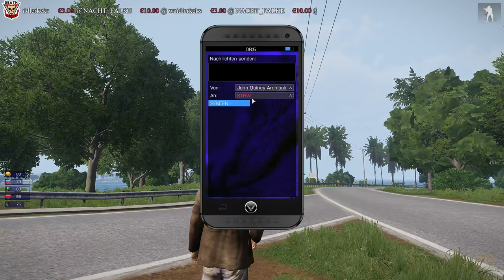BoG - Tanoa Life - 1/7 - ein epischer Abend!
Videomitschnitt aus dem Livestream vom 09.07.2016. Eigentlich eine schnelle fahrt von 4,5km... entwickelte sich zu einem 90min Märtyrium! Seht einfach selbst! xD

►► 100
►► 250
►► 500

► Über ein Abo würde ich mich sehr freuen - alternativ könnt ihr auch gerne das Video teilen und im Netz verbreiten!

Da ich noch recht neu dabei bin, freu ich mich über Feedback jeder Art: Kritik am Stil? An der Technik? Anregungen? Nur her damit! Hier habt ihr die Möglichkeit, selbst mitzugestalten!

Armored Warfare ist ein Free-to-Play Multiplayer taktisches online Militär-Computerspiel, dass dir das Kommando über moderne Panzer, gepanzerte Fahrzeuge und mehr gibt! Armored Warfare bietet beeindruckende next-gen Grafik, dynamisch zerstörbare Umgebungen, anpassbare Fahrzeuge und ein intensives Team-basiertes Spielerlebnis in dem die Spieler zusammenarbeiten um sich gegenseitig mit der Macht moderner Kampffahrzeuge im Wettstreit zu besiegen. Meldet euch auf ArmoredWarfare.com an, um an der Open Beta teilzunehmen!

Armored Warfare wird von Obsidian Entertainment entwickelt, einem der führenden Studios für Rollenspiele, heimisch im sonnigen Irvine in Kalifornien. Für mehr Informationen zu Obsidian, besucht bitte ihre Seite

Dein Ziel in Armored Warfare ist es, die mächtigste Privatarmee aufzubauen, die die Welt je gesehen hat! Während du Kampferfahrung sammelst und dich in Schlachten bewährst, wirst du im Verlauf des Spiels neue Charaktere und Lieferanten treffen die euch Zugriff zu neueren und noch stärkere Kampfmaschinen, besserer Munition und anderen Ressourcen geben.

Armored Warfare basiert auf der CryEngine. Mit dieser Engine könnt ihr realitätsnahe Grafik und zerstörbare Umgebungen erwarten, die jeder Karte und jedem Szenario noch eine zusätzliche strategische und komplexe Ebene geben, durch die sich die Situation auf dem Schlachtfeld schlagartig ändern kann.

► Die verwendeten Inhalte sind in Übereinkunft und mit Lizenz der Rechteinhaber erstellt worden.
Die Videos enthalten urheberrechtlich geschütztes Material der jeweiligen Rechteinhaber.

Screenshots, welche das Logo des jeweilgen Spiels oder Publishers tragen, und Logos sind von Wargaming, Gaijin oder Obsidian selbst erstellt und freigegeben. Ich habe diese nicht angefertigt, sondern lediglich in Übereinstimmung mit den Lizenzen verwendet.
Sollte dennoch ein Rechteinhaber Einwände haben, bitte ich um die Einhaltung des "Notice and Takedown" Verfahrens - per eMail (Impressum) an mich, und ich werde entsprechende Schritte veranlassen